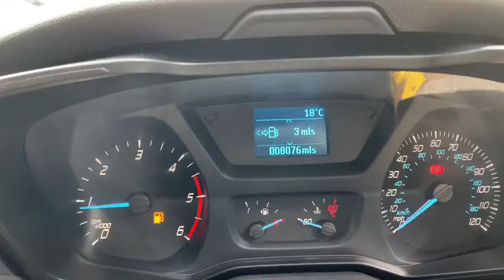FORD TRANSIT 2.0 350 L5 C/C 129 BHP LONG WHEEL BASE LONG WHEEL BASE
NATIONWIDE DELIVERY Available. EURO 6 COMPLIANT/ULEZ, this Great Value for money, Black Cloth Interior, 3 Seater, long wheel base, Length 5, and this will be serviced prior to sale, Bluetooth, Multifunction Steering Wheel, ULEZ COMPLIANT EURO 6, Electric Windows, Remote Central Locking, 6 Speed Gearbox, Drink Holders, ABS, Alarm, Spare Wheel, additional fees may apply, please note, not all cars are kept on site please call to make appointment and to avoid disappointment. pre delivery check, This vehicle will be sold with the benefit of manufacturers warranty until 8.4.2022, Hpi Checked, Part Exchanges Welcome.